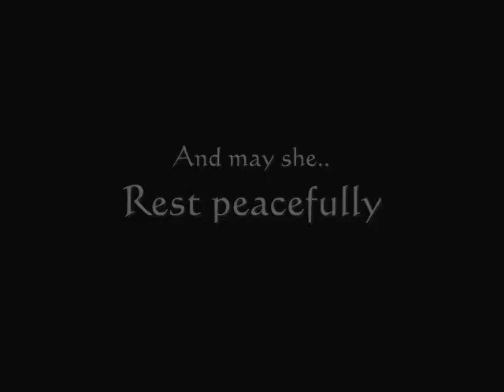James L. Richard II / The Sekret Service™ - Loving U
Woman was taken out of man; not out of his head to top him, nor out of his feet to be trampled underfoot; but out of his side to be equal to him, under his arm to be protected, and near his heart to be loved.
The greatest treasures are those invisible to the eye but found by the heart. Without you, I can survive, but I cannot live.
Know thy self, know thy enemy. A thousand battles, a thousand victories.
J :)
The lyrics were written by Minnie Ripperton and her husband Richard Rudolf for her daughter, Saturday Night Live actress Maya Rudolf. According to the liner notes from Riperton's compilation CD Petals, the melody for "Lovin' You" was created as a distraction for Maya when she was a baby so that Minnie and her husband could hang out. Maya was in the studio with her mother on the day the song was recorded and Riperton can be heard singing her daughter's name at the end of the song, but only in the unedited or album version of the song. The song fades out early in the single edit, because the disc jockeys felt that the repeated "MAYA" was being overdone and too misunderstood, thinking that it was a "Mayan Chant". "Loving You" was only the 3rd song to reach number one without the help of a percussion instrument.